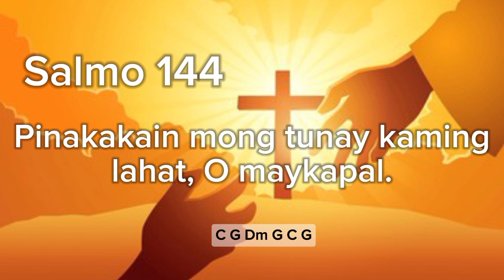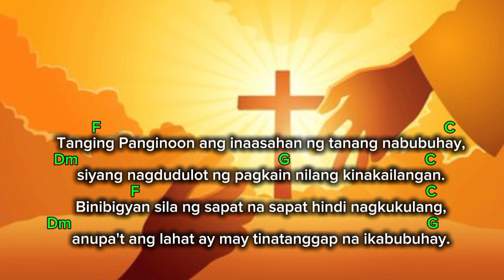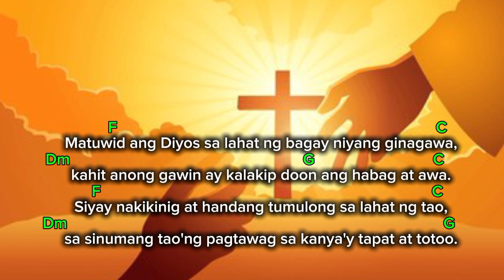July 28,2024 - Linggo // Salmong Tugunan // Pinakakain mong tunay kaming lahat O maykapal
Salmong Tugunan
July 28,2024 - Linggo

Pinakakain mong tunay kaming lahat O maykapal

chords:
intro: C G Dm G C G
response: C G Dm G C G
verses: F C Dm G C F C Dm G